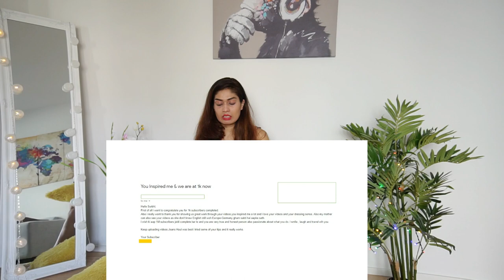My Youtube Story | Emotional Moment for me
Hi All,

Please find my touching moment through this video.